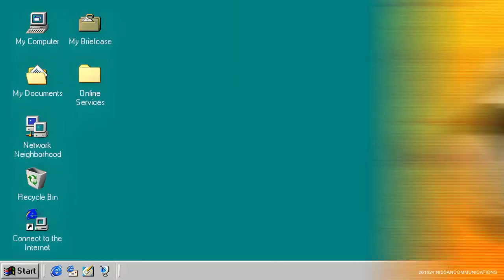Computers 2K Now - 06-16-24 - ChatGPT, AI, Routers, Outlook, gPay, RTO, Ipad Calc, MS Hacks.